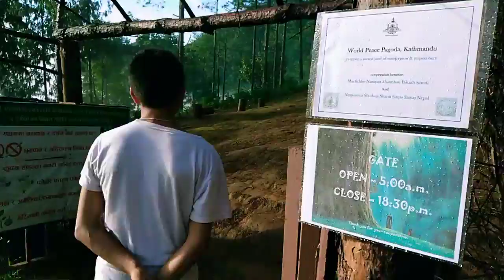Me and younger son on walk to Buddha World Peace Stupa, Chandragiri